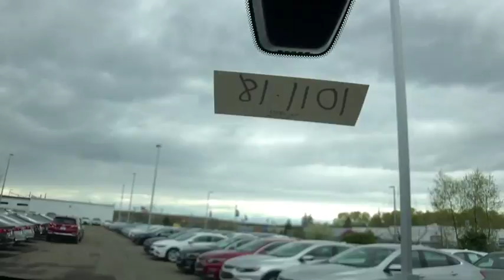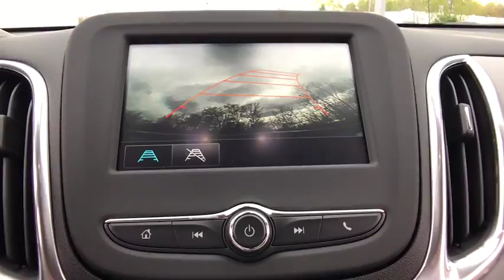2018 Chevrolet Equinox Lake Orion, Rochester, Oxford, Auburn Hills, Clarkston, MI 101118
2018 Chevrolet Equinox  - Stock#: 101118 - VIN#: 2GNAXHEV4J6128826

*2018 Chevrolet Equinox LS... Features include: Back-Up Camera, Push Button Start, Bluetooth Connection, Chevrolet MyLink, USB Port, OnStar, Keyless Entry, Auto Headlights, Side Air Bags and Aluminum Wheels. Price includes: $1,500 - GM Competitive Lease Private Offer. Exp. 05/31/2017, $500 - Chevrolet National Purchase Bonus Cash. Exp. 05/31/2017, $750 - Chevrolet Select Market Bonus Cash. Exp. 05/31/2017